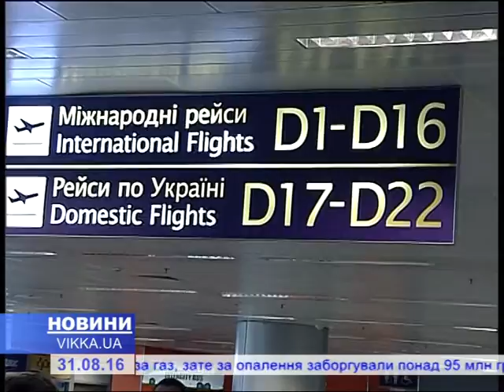ТОП-5 досягнень серпня на Черкащині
Серпень тішив черкащан небайдужістю до чотирилапих та олімпійськими здобутками